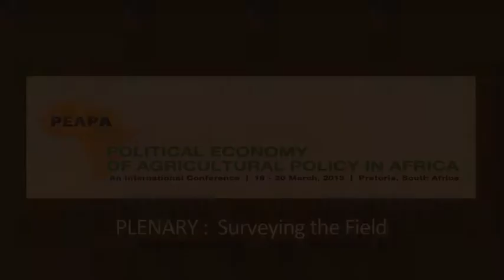Plenary 1: Adebayo Olukoshi keynote speech + Q&A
Conference on the political economy of agricultural policy in Africa, March 2013.

Keynote address by Adebayo Olukoshi (African Institute for Economic Development and Planning). The chair is Blessings Chinsinga (Future Agricultures, Malawi)